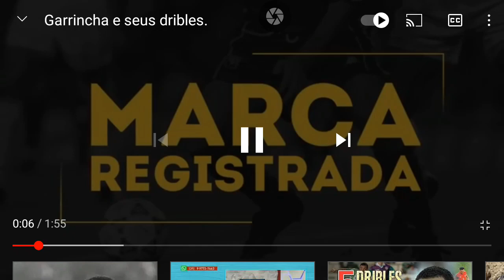2 Gênios de dribles Garrincha e Ronaldinho. Quem foi melhor?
Gênios do dribles.